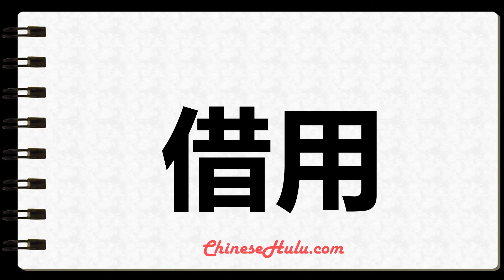How to Write borrow in Chinese